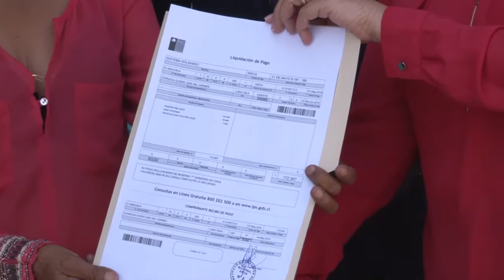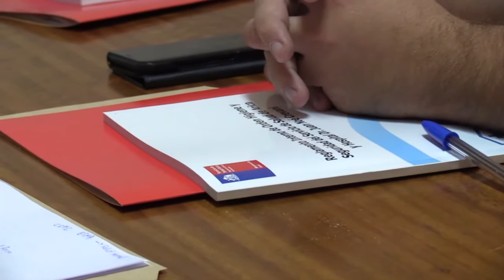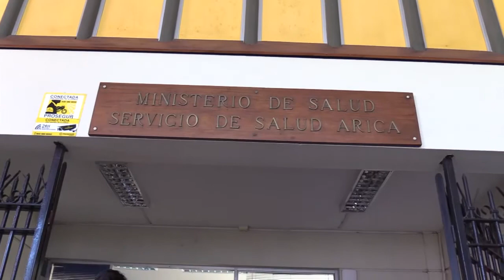NOTIVISION BLOQUE 1 07 05 2018